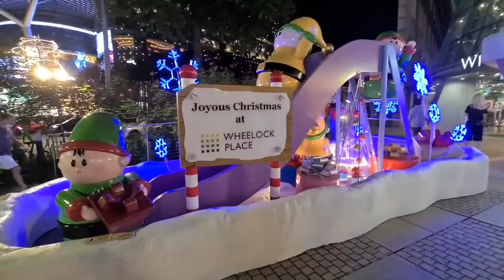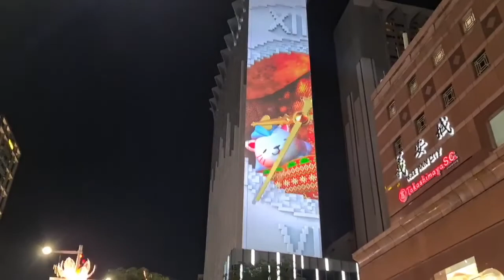Singapore Walk Walk: Christmas Lighting along Orchard Road and Bras Basah Road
Walk walk the stretch of Orchard Road and Bras Basah Road to see and enjoy the Christmas lighting 2021. The walk started from Wheelock Place to ION, then to Wisma Atria, Takashimaya, Ngee Ann City, Mandarin Gallery, 313@Summerset, The Hereen, Design Orchard, Orchard Central, OG Orchard Point, Istana, Plaza Singapura, Cathedral of the Good Shepherd, CHIJMES, NCO Club, South Bridge and finally to Raffles City Convention Centre/Capitol Singapore. Merry Christmas.